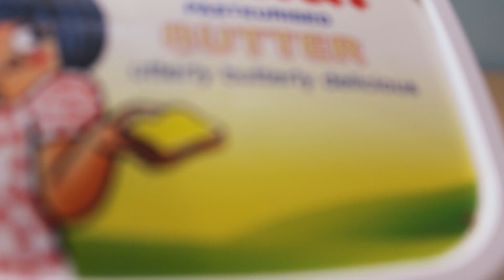Shringara (Love) -2020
REDO is an annual cultural festival of the Institute of Design, Nirma University. Following stop motion was made in order to promote it on social media. The stop motion is driven by one of the emotions of ‘Navras’, the theme for REDO 2020.
I made this stop motion with the help of my friends Aniket, Saee, Siddhesh, and Unmesh.